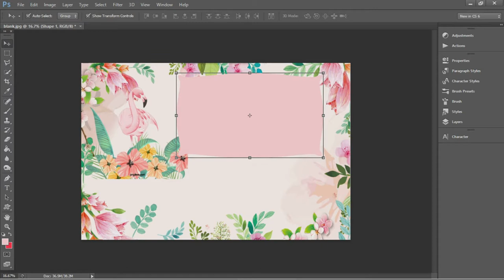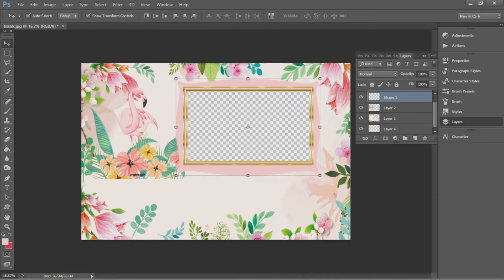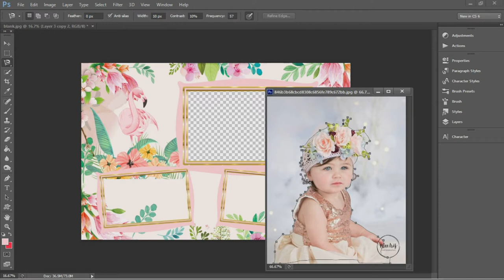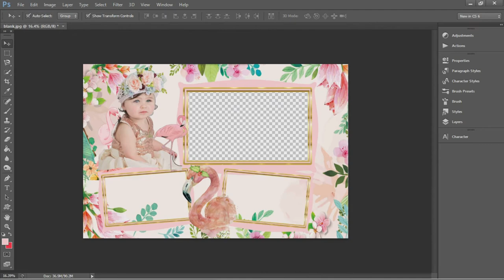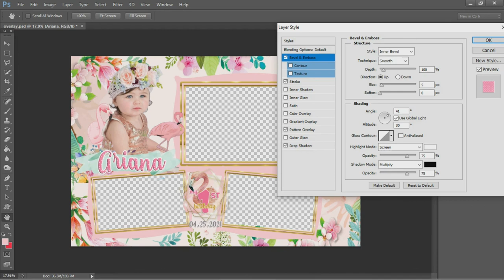Photoshop Tutorial Photobooth Flamingo Theme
I would really appreciate a thumbs up and your support! Thanks so much!

Sound Credit :
🎵 Track Info:

Title: Where Are You by Di Young